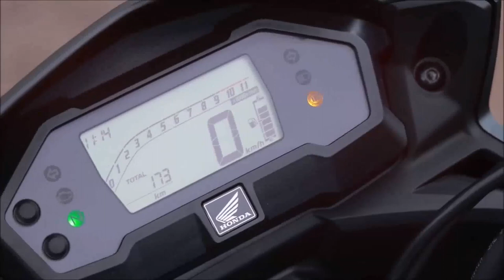Honda XRE 190 2024 DETALHES